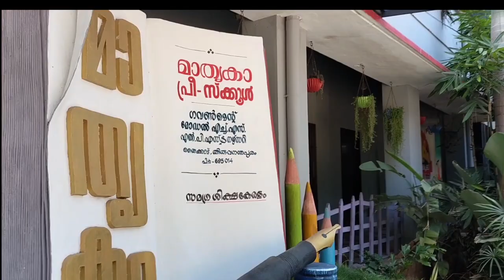KALIVANDI | EPISODE 27 | POOMARACHCHOTTIL | NANDU | GOVT MODEL HSLPS THYCAUD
Content  : Mathrukam Production House
Anchor    : S N Sudheer
DOP         : Zohan Binoj
Camera   : DNEWS Media
Editor       : Hari Charutha
Motion Graphics : Suraj, TKA Studios
Art : Arun & Renjith

Music Credits -

Music Composed : Samad Priyadarshini
Lyrics : Shibu Muthattu
Singer : Ishaan Dev
Additional Vocal : Baby Karthyayani , Baby Sandra , Baby Druva , Baby Kalyani
Programming & Arranged : Samson Silva
Recording Mixing & Mastering : TKA Studio, Trivandrum

Special Thanks :

Education Department of Kerala PTA & MPTA, Govt Model HS.LPS & Nursery, Thycaud , Trivandrum.

Sunitha GS, Govt Model HS.LPS & Nursery, Thycaud , Trivandrum
James PT ,Govt Model HS.LPS & Nursery, Thycaud , Trivandrum
Akhil AB, TKA Studios Trivandrum